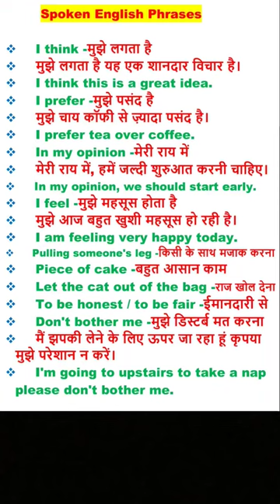English short phrases | English words for beginners | Speaking English phrase